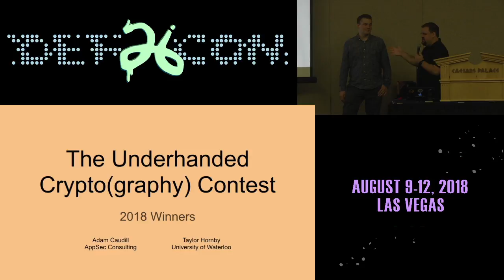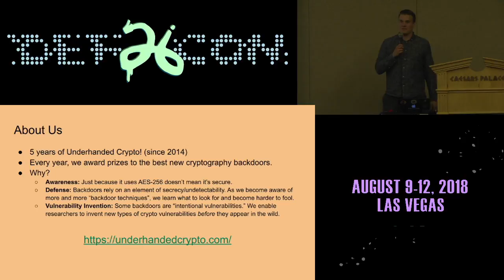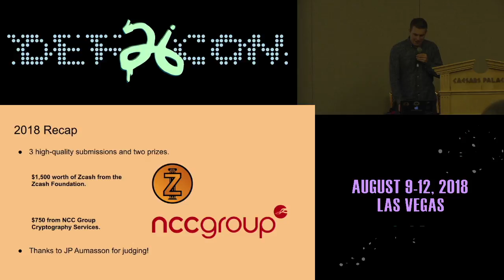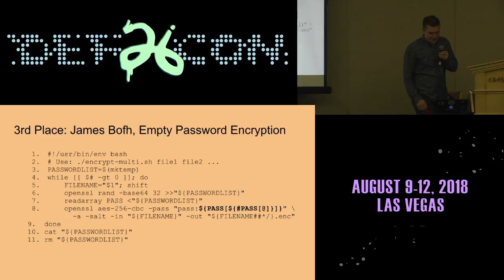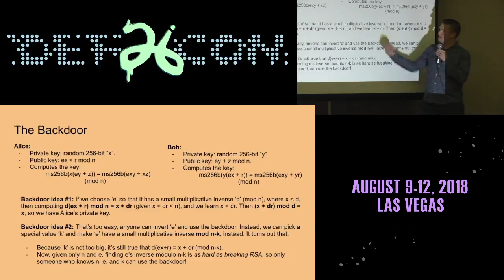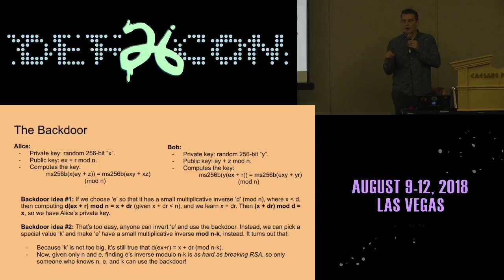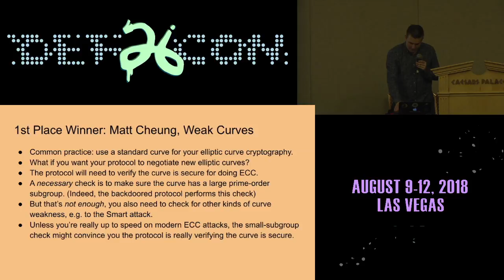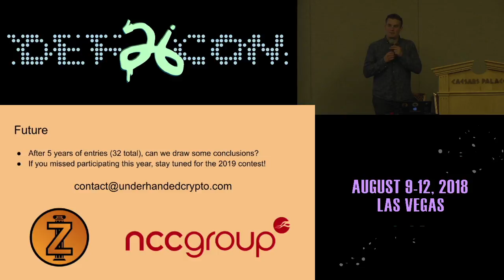DEF CON 26 CRYPTO AND PRIVACY VILLAGE - Caudill, Hornby - Announcing the Underhanded Crypto Contest